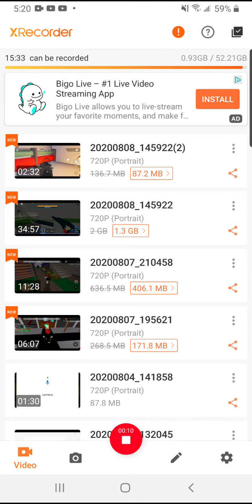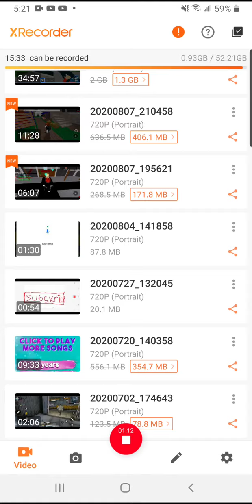thank you for subscribers